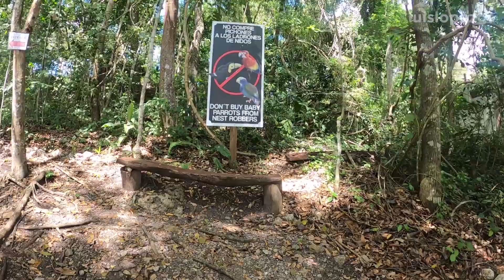Tour del Lago y ZOO (ARCAS) Flores, Petén, Guatemala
Recorrimos el Lago Petén Itza, conocimos un poco mas sobre su historia y leyendas. Tambien visitamos el Centro de Rehabilitación y Rescate Animal ARCAS, que se encuentra en la Peninsula de Tayasal, Flores, Petén.

Edit with: Adobe Premiere Pro CC